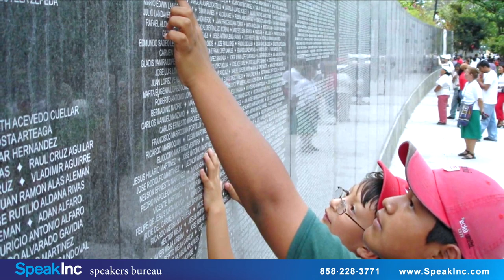Rick Steves | The Value of Travel | Keynote Speaker | SpeakInc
Guidebook Author & Travel TV Host.

Book Rick Steves as a keynote speaker for your next event by contacting: SpeakInc is a professional speakers bureau providing keynote, motivational, professional, and corporate speakers.

Rick Steves is a popular public television host, a best-selling guidebook author, and a passionate speaker who encourages Americans to broaden their perspectives through travel. For 100 days each year, Steves hits and misses his way across Europe, bringing home the hits and teaching in hopes that others can learn from his experiences to enjoy smoother, smarter, and more impactful trips. He taught his first travel class at his college campus in the mid-1970s—and now, more than 40 years later, he continues to teach audiences around the country the skills needed to get the most out of their upcoming travels.

Widely considered America's leading authority on European travel, Steves has traversed the country speaking at major lecture series, corporate events, and globally minded universities to share the transformative power of travel and the skills needed to access it. Smart travel begins with the fundamentals, and Steves alleviates travelers' anxieties by teaching them how to plan an itinerary, pack light and right, stay safe abroad, select excellent places to eat and sleep, and connect meaningfully with local people. Most of all, Steves draws on stories from a lifetime of travel—from thin-air thrills tight-roping on alpine ridges, to fierce backgammon battles with playful Turks, to marveling with teary-eyed Germans at the blessing of democracy atop their new parliament building in Berlin. Steves understands what we can learn about our home by leaving it, and he makes it his teaching mission "to equip and inspire Americans to venture beyond Orlando."

When he's not on stage, Steves produces a best-selling series of guidebooks, hosts public television and radio shows that air across the nation, and works closely with advocacy groups and organizations whose missions fit his own, ranging from Bread for the World to NORML to his local YWCA.

Steves is the founder and owner of Rick Steves' Europe (RSE), a travel business with more than 100 full-time employees. RSE operates a successful small-group tour program which brings more than 30,000 people to Europe annually. Each year, Steves contributes over a million dollars to a portfolio of climate-smart nonprofits, essentially paying a self-imposed carbon tax.

Steves spends about three months a year in Europe researching guidebooks, fine-tuning his tour program, filming his TV show, and making new discoveries for travelers. To recharge, he plays piano, relaxes at his family cabin in the Cascade mountains, and spends time with his son Andy and daughter Jackie. He lives and works in his hometown of Edmonds, Washington, where his office window overlooks his old junior high school.